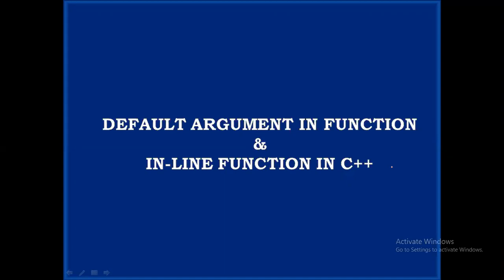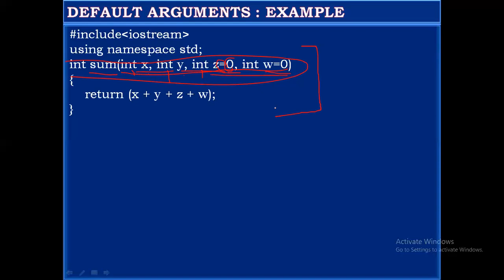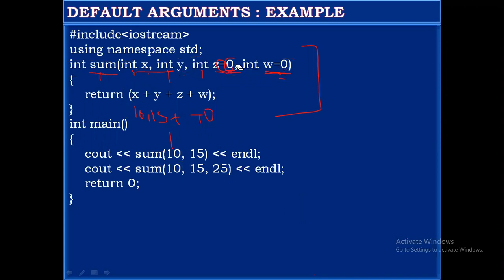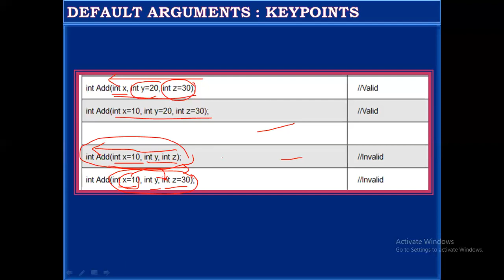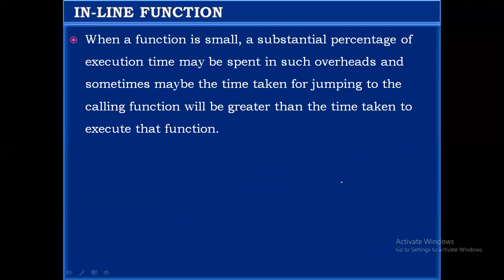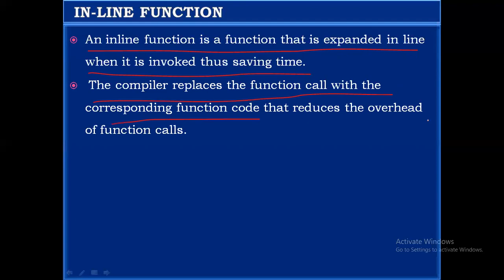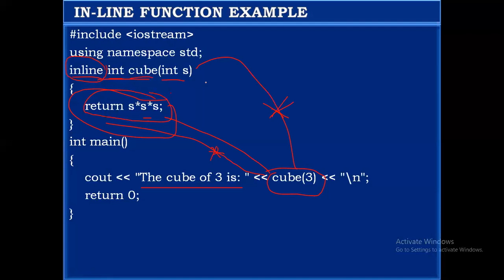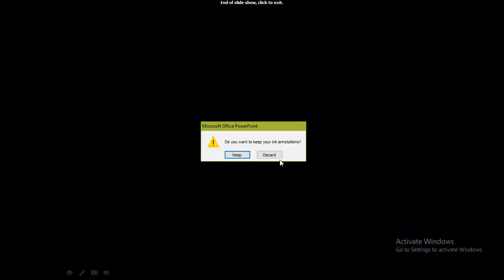Default argument in function & in-line function in C++‼️( Lecture - 8)